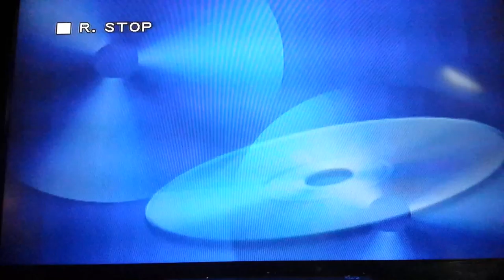BHMvideo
Stan Duncan hosted Larry D. Jones & Dwight Schuh from Bowhunting Magazine on a boat-based Sitka Blacktail deer hunt.  The company couldn't come up with a copy of the video, so we had to tape our TV!  LOL!  Enjoy!